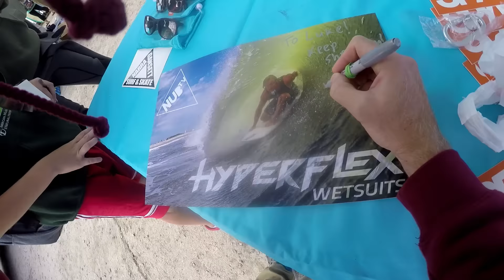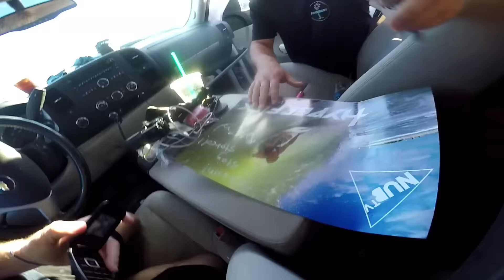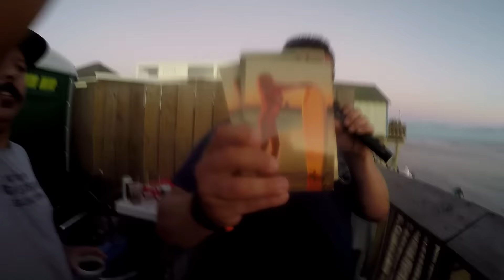Battle of the Beach!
What's up guys! Sorry for the late upload, so much happening here in RI!!! Thanks for everything! I love you!! - Ben Gravy